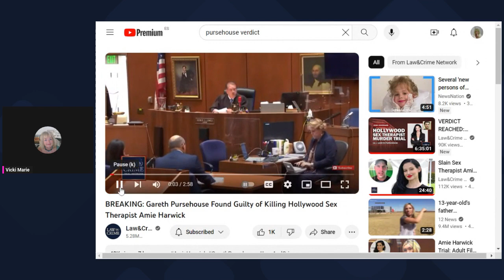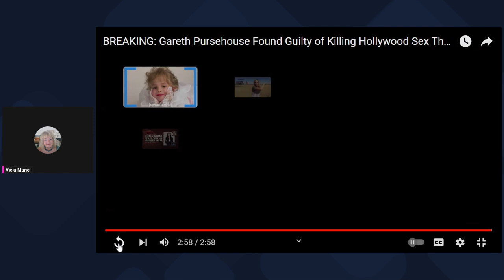Amie Harwick- Good News-Justice at last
The verdict

Amie Nicole Harwick (May 20, 1981 – February 15, 2020) was an ex playboy model , writer and marriage and family therapist.

She had been engaged to American TV personality Drew Carey, host of the Price is Right, but they split up amicably in 2018.

On February 15, 2020, Harwick was found under the balcony of her Los Angeles home and died after being taken to the hospital.

She had been strangled and thrown from the third floor after a fight.

The suspect, ex-boyfriend Gareth Pursehouse, against whom she had twice filed restraining orders, was arrested the next day and was charged for murder with the special circumstance of 'lying in wait', breaking and entering, and home burglary.

The trial had been delayed due to Covid restrictions

Rest in Peace Amie, doesn't bring you back but gives some peace hopefully to your friends and family

Let´s chat---

Every Tuesday we have a live workshop where we discuss cases and anything else interesting.

I love reading your comments, please keep them respectful to everyone. We are all grown ups, we can disagree respectfully and not aggressively.

 - link here:

If you feel you are in danger from a partner or family member, don´t wait- get out of there and contact the authorities.

Vicki xx